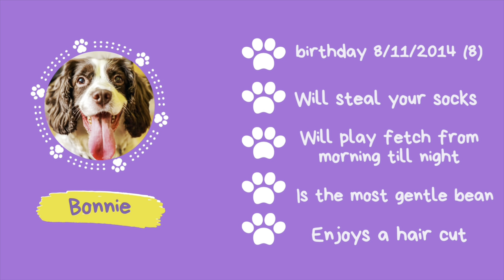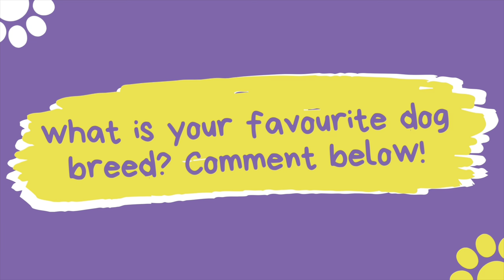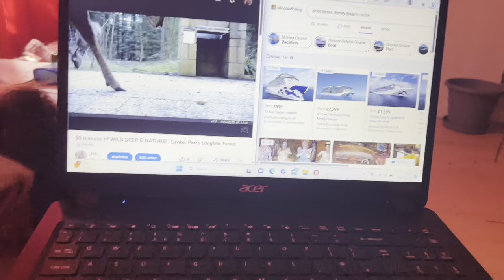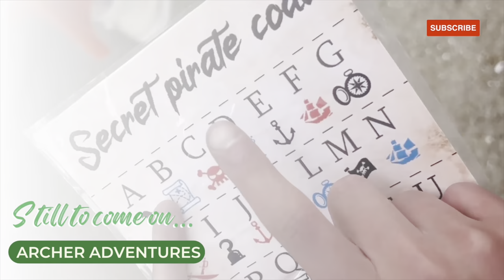The RETURN OF BONNIE THE SPRINGER SPANIEL! And typical Roxy the Staffy cuteness!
If you’ve been a part of our channel from it’s inception you’ll recognise this now very grown up crazy springer spaniel!

COMING IN 2023: Dawn-Louise’s 8th cardiac catheter surgery,  Six the musical live, many days out, dog walks, paw paddock visits and a MASSIVE SURPRISE STILL TO BE REVEALED later this year!

Coming in 2024: ANOTHER BIG SURPRISE

❤️ Dawn-louise’s channel: @AdventuresWithHLHS
❤️💙 Team Heart On Youtube:​⁠ @TeamHeartOnYoutube

👊🏻 Half A Heart, Not Half A Life❤️💙